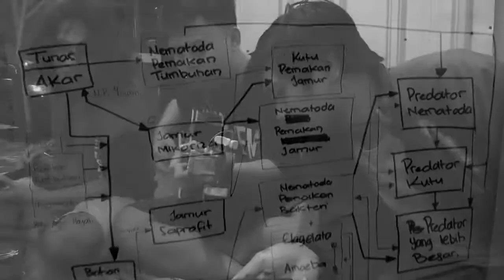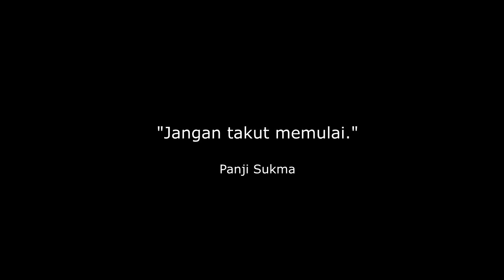DENDAM 7 TURUNAN, MEMAAFKAN 7 TANJAKAN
Aku saudaramu, kau saudaraku. Aku mempercayaimu, sebagaimana kau memercayaiku. Musnahlah kebencian, kecurigaan, dan dendam. Mari merayakan hidup!